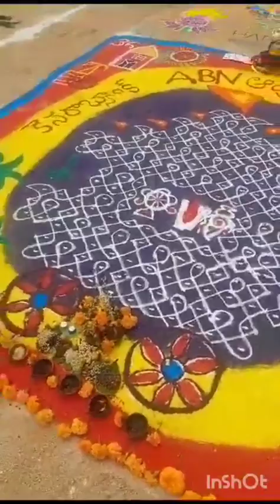ABN ఆంధ్రజ్యోతి ముగ్గులు పోటీ ### నల్గొండ ###